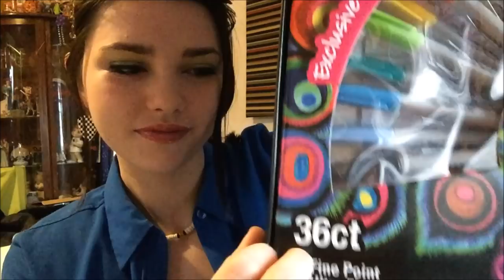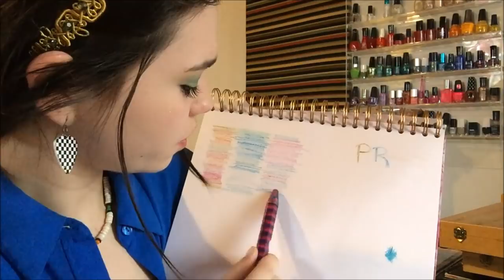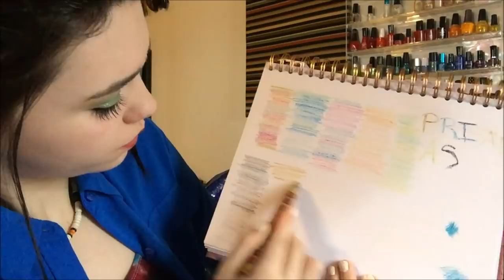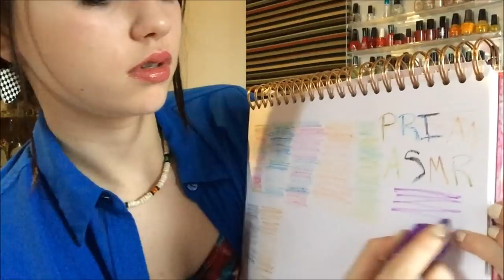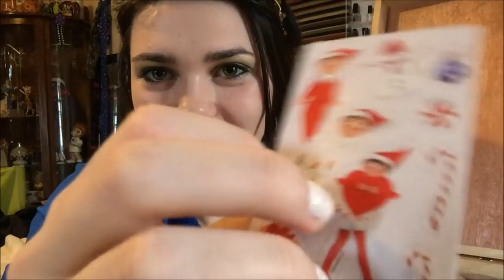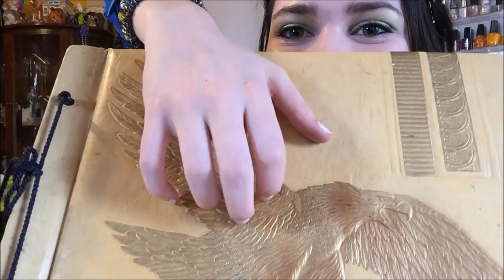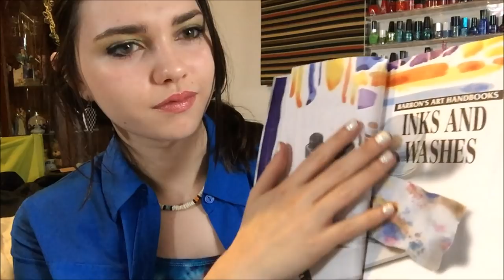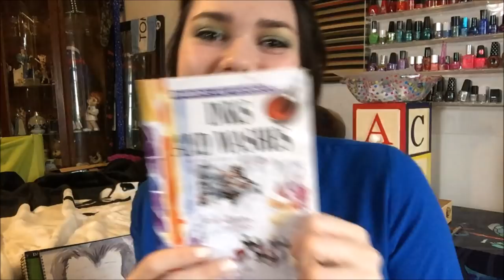Prim ASMR Sounds of Art Supplies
I hope you enjoy this time with me, while I show you some of my favorite pieces of art supplies! ♥

** I will be using a lot of this stuff in future videos, roleplays, art videos, etc. *So be sure to let me know if you love a certain thing and I will be sure to dedicate some time to it, later on! :D

***If interested, here is a link to the short cartoon episode of Sesame Streets "Bumble Ardy"  -The character I had mentioned in this video, and did the watercolor drawing of!

♥If you would like the option to help support my channel, and also have a chance to see more of what I do and love, here is a link to my patreon.

Thank you, ..you all.. every single 6,455 of you. ♥
        Much love and appreciation sent your way! -Prim